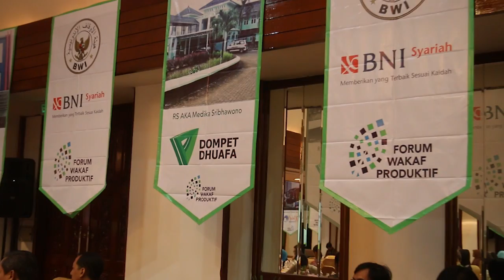Kebangkitan Wakaf Produktif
Wakaf merupakan salah satu instrument besar dalam mengangkat harkat dan martabat kaum dhuafa.